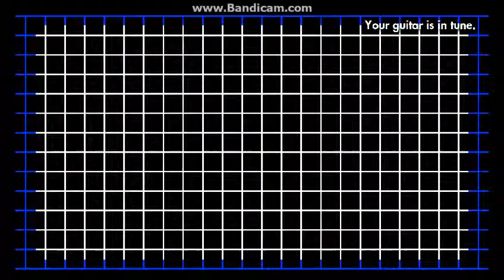rocksmith 2014 play scale warriors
play scale warriors